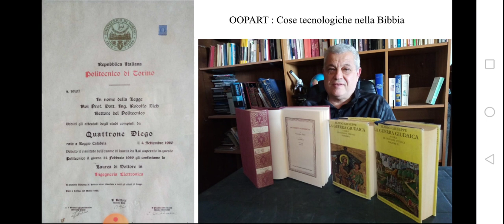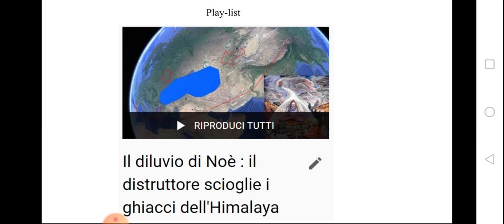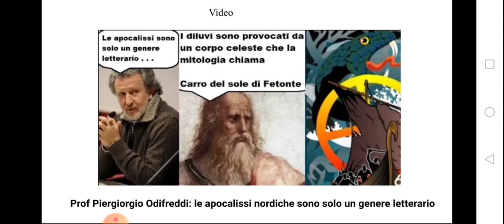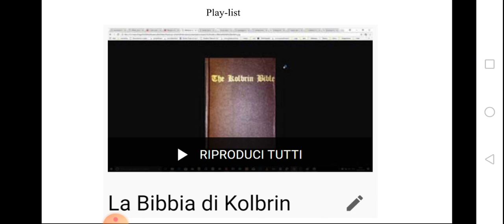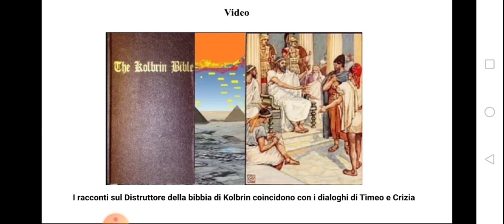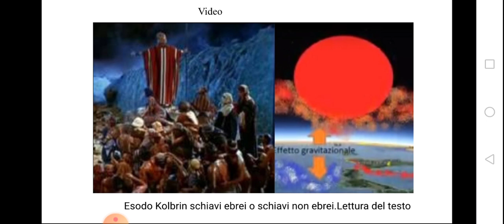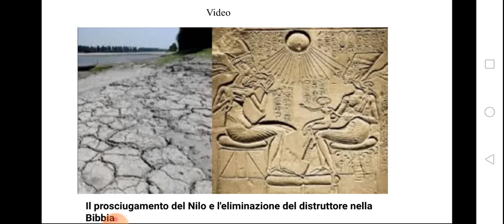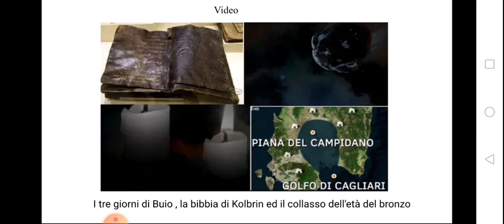La Bibbia di Kolbrin e il papiro di Ipuwer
I motivi che ci hanno portati a concludere che la Bibbia di Kolbrin riporta resoconti di fatti realmente avvenuti.